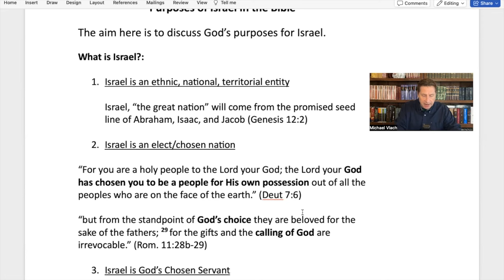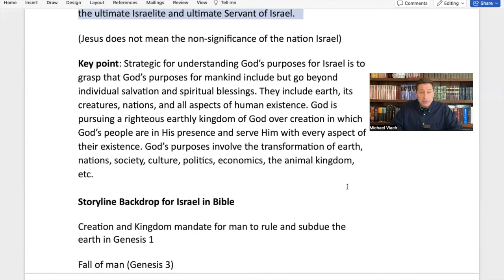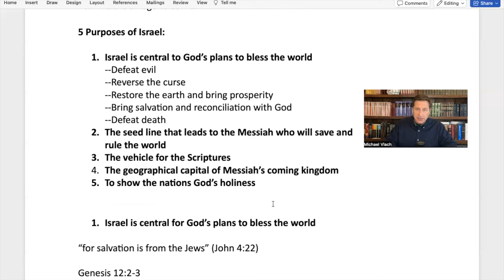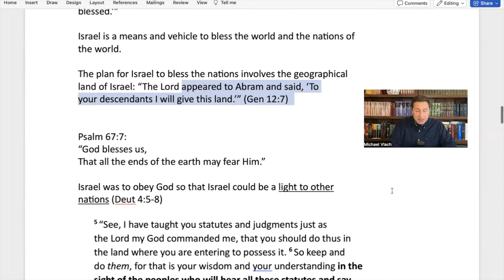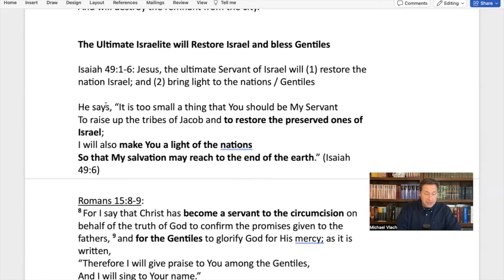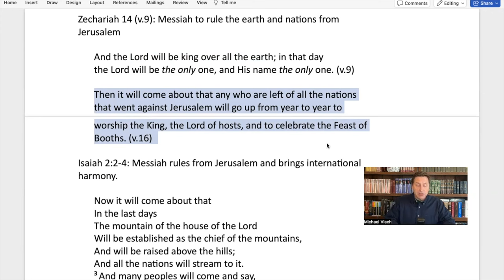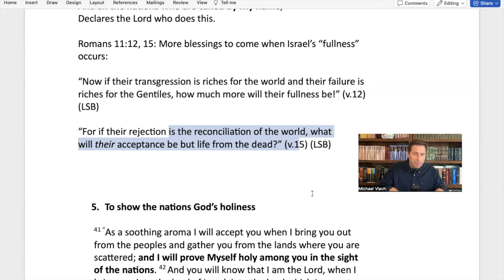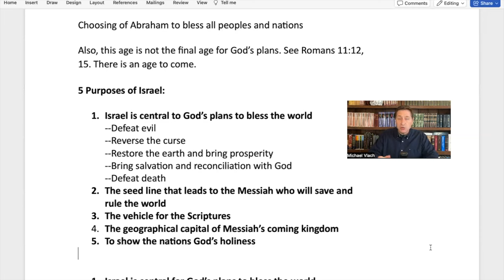The 5 Purposes of Israel in the Bible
Explains the purposes of Israel in the Bible including the nation's role in blessing all nations, and the central role of Jesus, the ultimate Israelite who will save Israel and bless the nations. Key for understanding the Bible's storyline.

Books by Michael Vlach